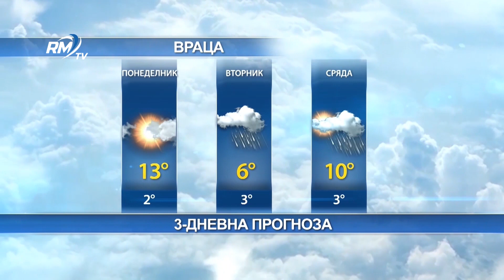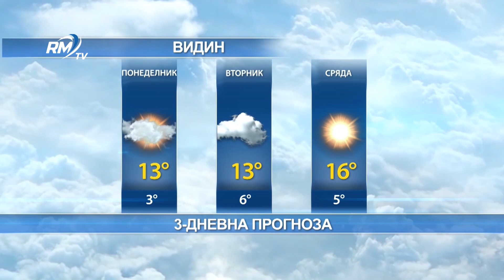RM TV: Добро утро, Северозапад! 04.03.2024г